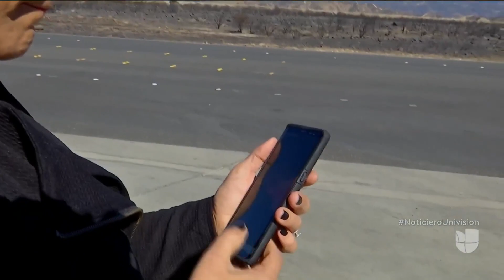Nuevo incendio en California genera pánico y la apresurada evacuación de varias familias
Las llamas del Sierra Fire se extendieron rápidamente por los fuertes vientos de Santa Ana y generaron pavor entre la comunidad de Rialto, en el condado de San Bernardino. La rápida intervención de los bomberos evitó que el siniestro se extendiera y causara daños en algunos vecindarios. Por otro lado, las víctimas mortales por el incendio Woolsey se elevó a tres y los bomberos continúan su lucha por controlar el fuego.